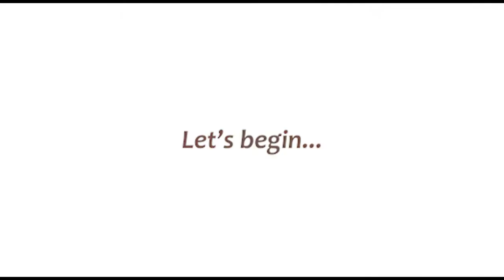Veggie Lasagne with red lentils | Easy to do | Tasty Vegetarian Food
We successfully use red lentils in many of our recipes because it is very easy to use, requires hydration and boiling for only 15 minutes, children easily accept it due to its sweet taste, and it is a very good source of protein, vitamins and minerals.

Ingredients:
150 g red lentils
1 medium onion
2 carrots
½ red pepper
500 g tomato sauce
250 g mozzarella
500 g lasagne plates
Salt (sea salt)
Black pepper
Aromatic herbs (oregano, basil, sage, marjoram, thyme)

The sauce
Step by step guidelines

1. Firstly, hydrate the red lentils in a bowl of water for 10-15 min, then clean, peel and cut the vegetables (carrots, pepper, onion).

2. Mince the vegetables. If possible, use a small food processor to ease the work and to shorten the time (you can also use a grater).

3. Add the minced vegetables in a saucepan with 2 tablespoons of olive oil and simmer for 5 minutes over medium heat.

4. Rinse the lentils well under running water and then add them to the pan over the cooking vegetables.

5. Add boiling water over the composition in the pot until it is well covered (about 1 cm of water over the composition). Always use a kettle to boil water to shorten the time.

6. Add salt and stir well.

7. Bring to boil, then turn on low heat, put the lid on and let it simmer for 15 minutes.

8. Verify if the lentils are boiled.

9. Add the tomato sauce, black pepper and herbs and simmer for another 5 minutes. For a richer taste, add a pressed garlic clove.

1. Preheat the oven to 200 ºC / 392°F.

2. Grate the mozzarella on the large side of the grater.

3. Distribute a thin layer of the sauce on the base of a deep ovenproof dish, and place lasagne plates on top of the sauce to cover the entire baking dish. (some plates might need to be broken into smaller parts)

4. Then cover this first layer of plates with sauce, and lay over the sauce another (the second) layer of plates. Repeat the layering process until there are 4-5 layers, depending on the height/depth of the baking dish.

5. On the last layer of plates with sauce add mozzarella to cover the entire surface.

6. Put the dish in the preheated oven and bake for 35-45 min, at 200 ºC / 392°F.

7. Let it cool a bit, then portion and serve with a salad.